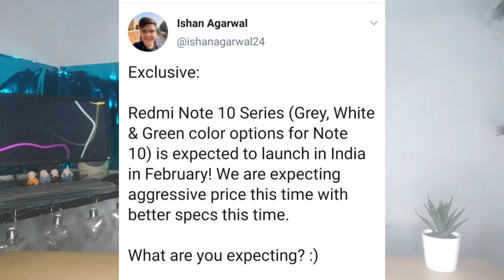TechNews 250🔥,Realme X9 Pro Mobile, Qualcomm Snapdragon 870 5G Processor, Redmi Note10 Series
I will give more updates for you

My channel Instagram link

Narahari channel telugu
Tech news,unboxing and reviews